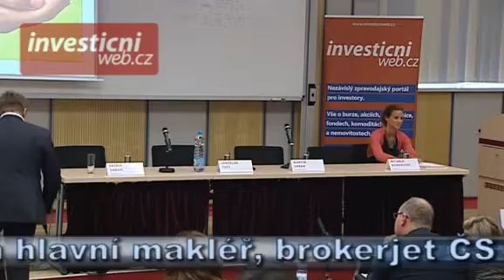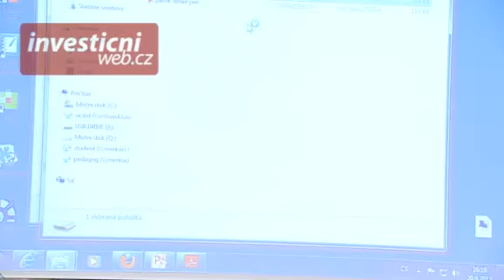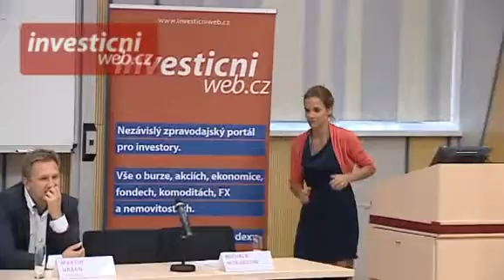2. Investiční fórum - diskusní blok FOREX